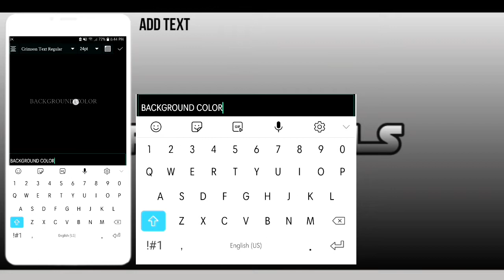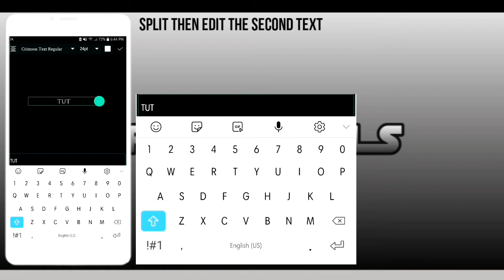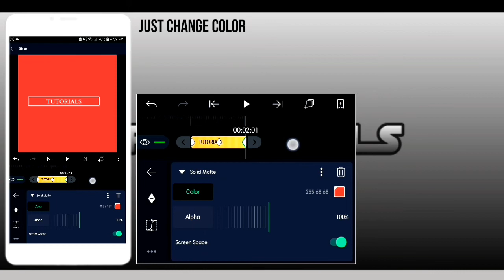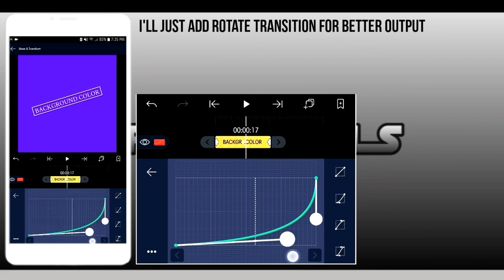Alight Motion Tutorial - How to make colorful background without using shape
Hi guy's new video uploaded. How to make background color without using shape in alight motion. I Hope you like it.

CP TUTORIALS